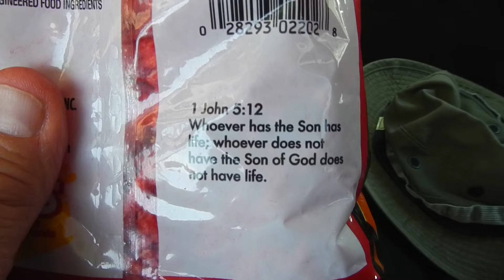"Fiery Hot Crunchy Cheese Curls". . . survival X3!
They're spicy as heck! Made my face sweat and nose run, lol. But they are tasty and can save you three ways. . . you can eat them, set them aflame as a fire tinder, and there's scripture on the back to feed your spirit and guide you to salvation. Blessings!